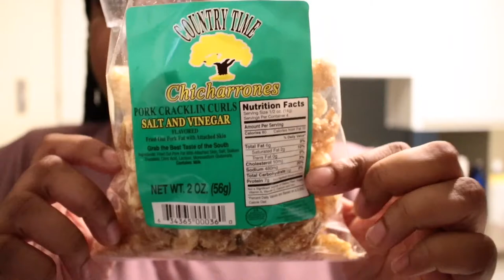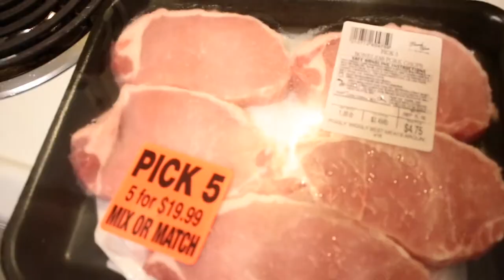MY LIFE IS IN SHAMBLES | VLOGTEMBER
Lucky day 7? Yeahhhh right lol Welcome back fam and thanks for tuning in to another vlog!! This is the shortest vlog I’ve uploaded so far because today was A DAY let me tell ya. Thanks for rocking with me and helping me to stay motivated.